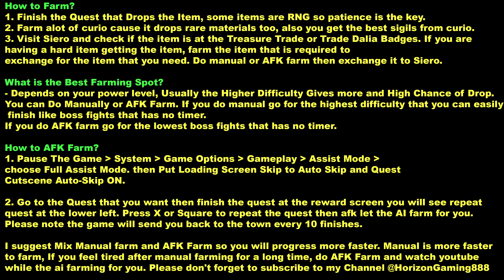How to Get Prism Chip All Farming Spot Location - Granblue Fantasy Relink